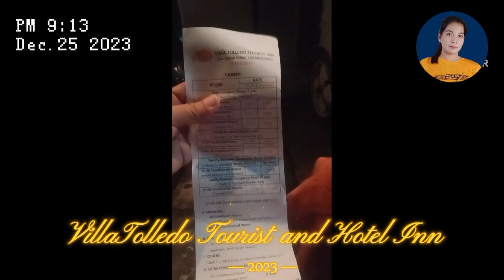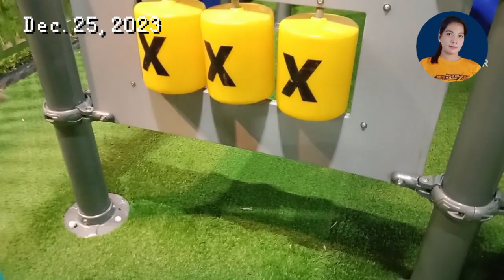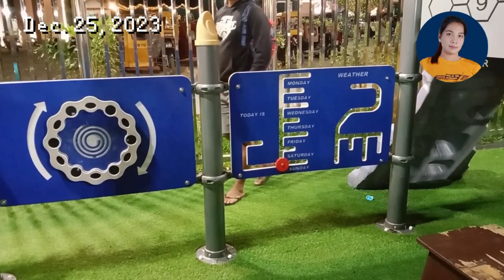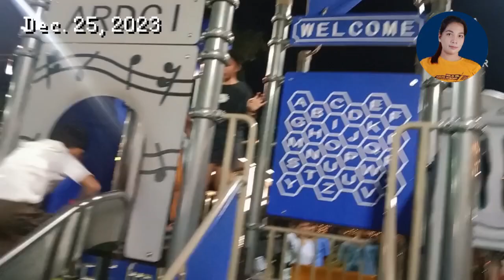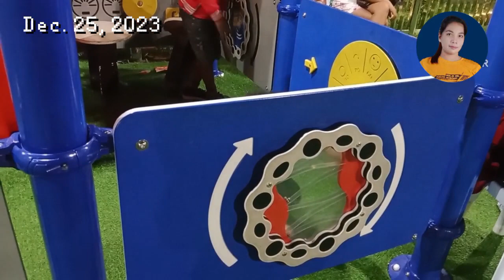Christmas Eve @ARDCI PARK, Virac